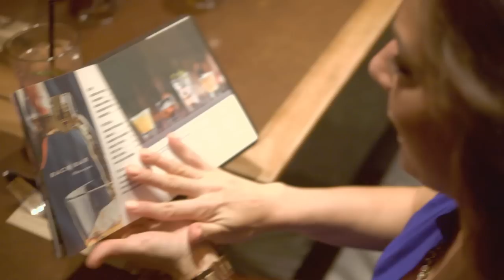The Latest -- "Restaurant Edition"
Our Centre houses 6 full service, dine in restaurants in addition to our Food Court. Join us as we tour some of our amazing eateries along side local blogger and food expert Dan Clapson from Dan's Good Side.

For more information on any of the restaurants featured in this episode

And for more from Chinook join us or on Twitter and Instragram under @ChinookCentre.

Angela & Cathryn's outfits from Aritzia!